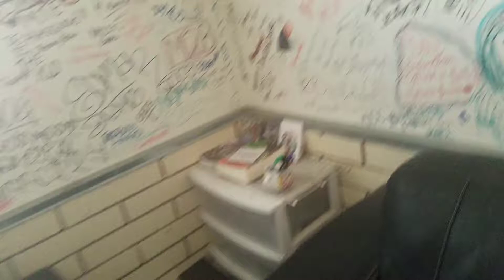FreeMind619 X Ecay Uno